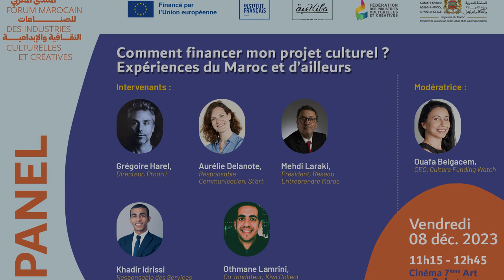PANEL : Comment financer mon projet culturel ? Expériences du Maroc et d’ailleur - FOMICC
Dans le cadre du Forum Marocain des Industries Culturelles et Créatives, plusieurs panels et focus sectoriels ont été enregistrés en intégralité. Les sous-titres Français et Arabe sont disponibles.

Redécouvrez le second panel du Forum Marocain des Industries Culturelles et Créatives!

Depuis quelques années les mécanismes de financement des projets entrepreneuriaux, sociaux et innovants fleurissent au Maroc, répondants à une demande de plus en plus importante. Qu’en est–il des projets dans les industries culturelles et créatives, ont-ils des besoins de financements différents ? Quels mécanismes de financement inspirants sont mis en place aujourd’hui à l’international ?

Modératrice : Ouafa Belgacem, CEO, Culture Funding Watch
Intervenants :
• Grégoire Harel, Directeur, Proarti
• Aurélie Delanote, Responsable Communication, ST’ART
• Mehdi Laraki, Président, Réseau Entreprendre Maroc
• Hicham Zanati Serghini, Directeur Général, TAMWILCOM
• Othmane Lamrini, Co-fondateur, Kiwi Collecte

A propos du Forum des Industries Culturelles et Créatives

Le Forum Marocain des Industries Culturelles et Créatives est un évènement inclusif et ouvert qui a pour mission principale l’accompagnement à la professionnalisation et la structuration du secteur des Industries culturelles et créatives au Maroc comme secteur porteur de richesse et créateur d’emplois, contribuant à 1% du PIB national à l’horizon 2030.

A propos de la Fondation Hiba

Créée en 2006 à l’initiative de Sa Majesté le Roi Mohammed VI, la Fondation Hiba est une association à but non lucratif qui œuvre pour soutenir la création, fédérer les initiatives privées, encourager les talents, participer au développement des arts émergents et privilégier les créations contemporaines.

Pour l'utilisation des sous-titres, suivez les étapes suivantes:
1. Cliquer sur réglages en haut à droite.
2. Cliquer sur captions ou sous titres
3. Choisir la langue que vous préférez.

اكتشفوا المحاضرة الثانية للمنتدى المغربي للصناعات الثقافية و الإبداعية. الترجمة متوفرة بالعربية و الفرنسية.

محاضرة : كيف أقوم بتمويل مشروعي الثقافي؟ تجارب من المغرب وأماكن أخرى

 فـي السـنوات الأخيـرة، ازدهـرت آليـات تمويـل المشـاريع الرياديـة والاجتماعيـة والمبتكـرة فـي المغـرب وذلـك اسـتجابة للطلـب المتزايـد. مـاذا عـن مشـاريع الصناعـات الثقافيـة واإلبداعيـة، هـل تختلـف احتياجاتهـا التمويليـة؟ مـا هـي آليـات التمويـل الملهمـة التـي يجـري تنفيذهـا دوليـا اليـوم؟

مسيرة الجلسة : وفاء بلقاسم، رئيسة تنفيذية، Culture Funding Watch

المتدخلون :

 • غريغوار هاريل، مدير Proarti

• أوريلي ديالنوت، مسؤولة تواصل ST'ART

• مهدي العراقي، رئيس الشبكة المغربية لريادة الأعمال

• هشام زناتي السرغيني، المدير العام لشركة TAMWILCOM

• عثمان المريني، شريك - مؤسس Kiwi Collecte

نبذة عن المنتدى المغربي للصناعات الثقافية و الإبداعية:

يعـد المنتـدى المغربـي للصناعـات الثقافيـة والإبداعيـة حدثـا موحـدا تتمثـل مهمتـه الرئيسـية في دعـم احترافيـة وهيكلـة قطـاع الصناعـات الثقافيـة والإبداعيـة فـي المغـرب كقطـاع منتـج للثـروة وخلـق فـرص العمـل، يسـاهم فـي 1٪ مـن الناتـج المحلـي الإجمالي الوطنـي بحلـول عـام 2030.

نبذة عن مؤسسة هبة

تم إنشاء مؤسسة هبة عام 2006 بمبادرة من جلالة الملك محمد السادس، وهي مؤسسة غير ربحية تعمل على دعم الإبداع وتوحيد جهود المبادرات الخاصة وتشجيع المواهب والمشاركة في تطوير الفنون الناشئة وتشجيع الإبداعات المعاصرة.

الترجمة متوفرة باللغتين العربية والفرنسية. لتغيير اللغة: اضغط على الإعداد - الترجمة - واختر اللغة التي تفضلها.